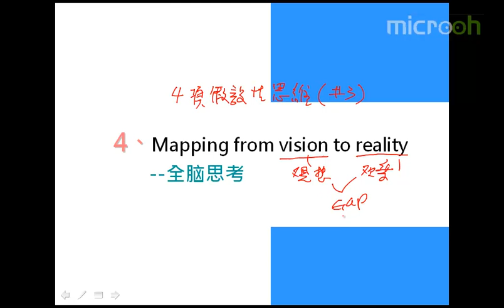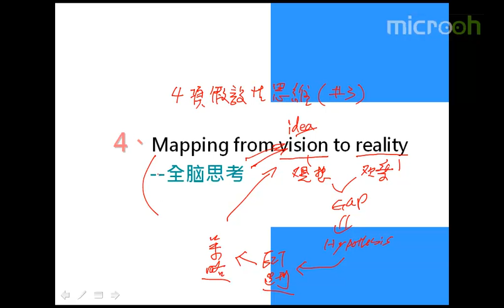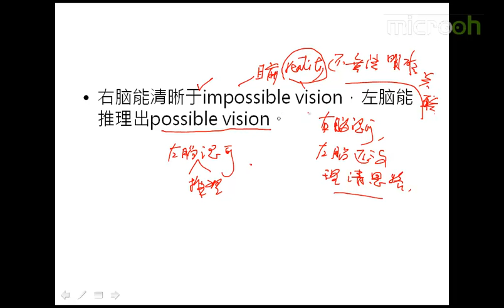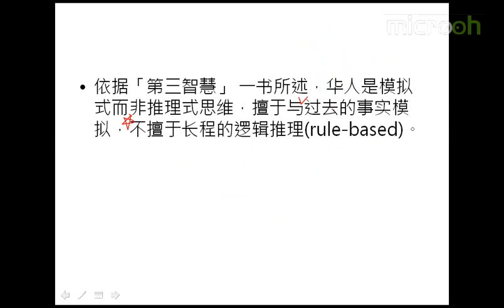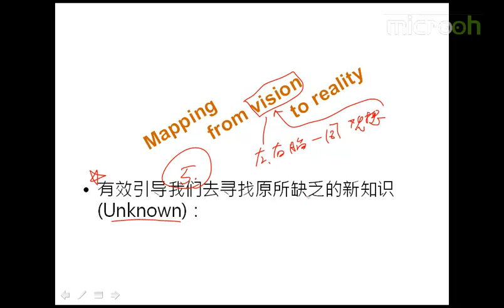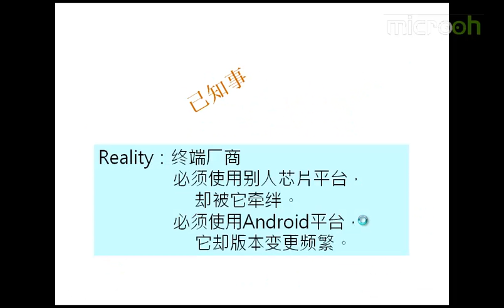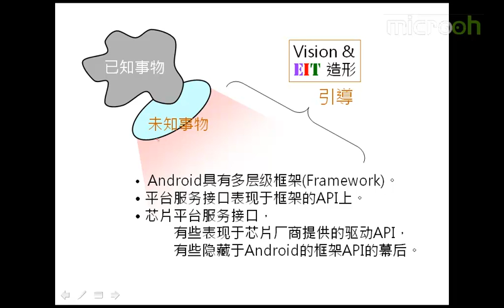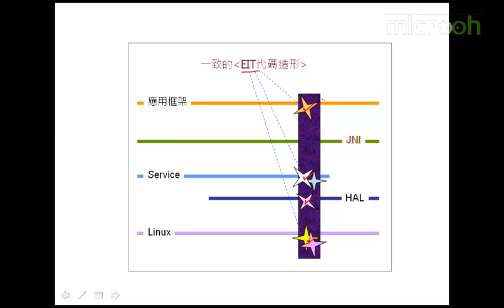Android A段架构师应该具备什么26 A段架构师 发挥四项假设性思维c